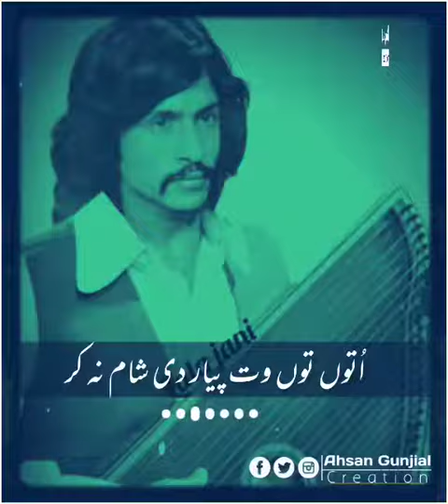Teri mehfal vich attaullah khan dohra